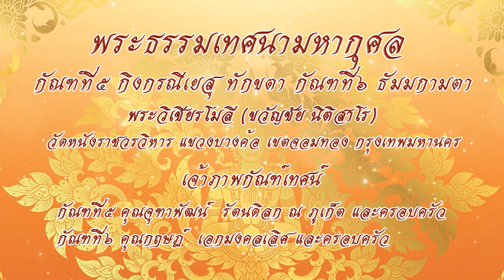5 กัณฑ์ที่ ๕กิงกรณีเยสุ กัณฑ์ที่ ๖ ธัมมกามตา